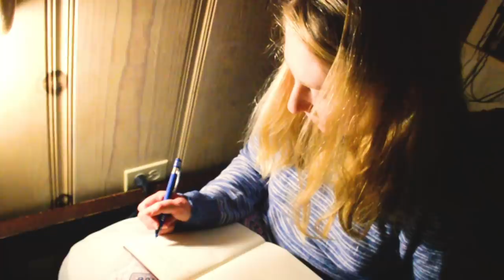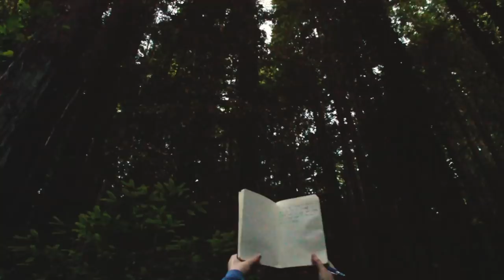"Revisionist History", a film by Gilman Mom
A visual representation of the album by Gilman Mom

Macaque Records

Includes assorted audio samples courtesy of Freesound, Internet Archive, and Looperman